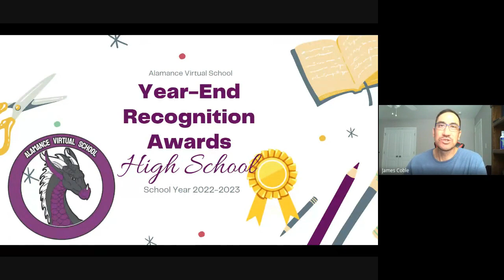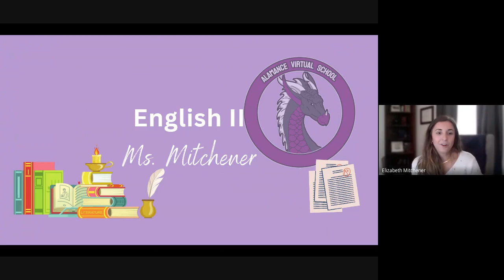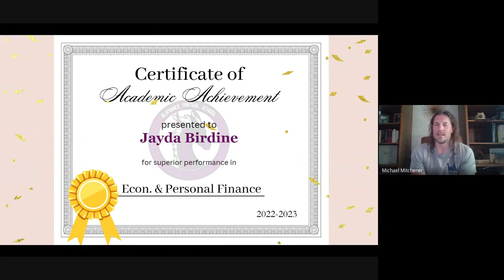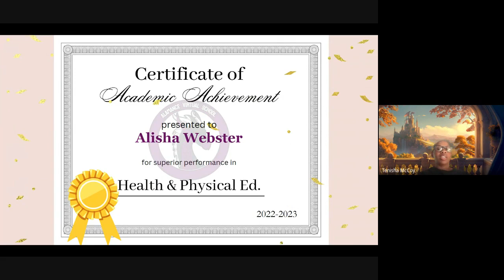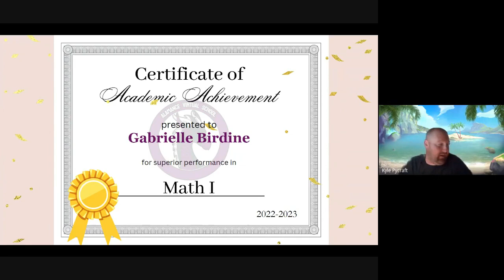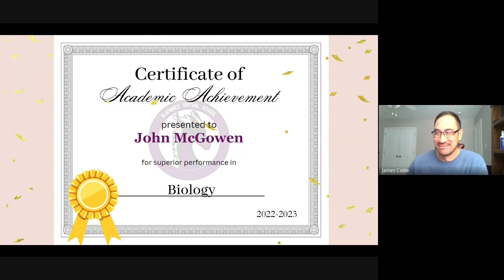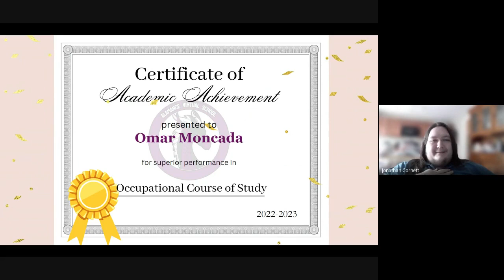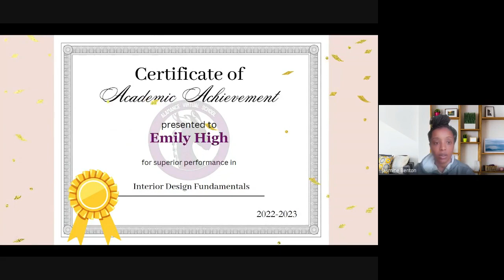AVS High School Awards Spring 2023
Congratulations to all the students for their effort and hard work